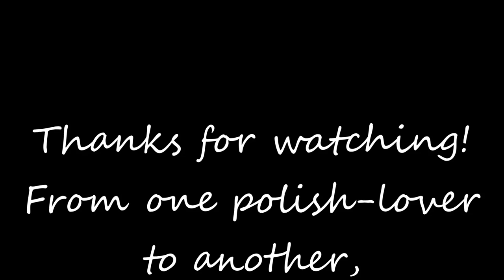Confessions of a Nail Polish Addict Tag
Ok so this was a very chatty tag on my part.  If you really love to hear what I think about nail polish and other random things, then this is the video for you :)  Thanks for everyone who tagged me!

I tag:
aLoveTart
ChaChaCakes
Danielle Kelley
Jennifer Spivey
JessFACE90
Kristen Johnson
Nailpolish BabyyNinety
Paint Those Piggies
The Painted Nail
Total Polish Junkie

Tag Questions:
1. What color are you wearing right now?
2. What nail product can't you live without?
3. What is your favorite nail polish brand?
4. What nail shape do you wear?
5. What's you go to Red, Pink, and Neutral nail polish?
6. Short or Long Nails?
7. What nail polishes are on your wishlist?
8. When do you paint your nails- morning, afternoon, or evening?
9. What's your top nail tip you swear by?
10. What nail polish do you regret buying?
11. Neon or Pastel polish?
12. What's your favorite polish color right now?

Piano covers by Phoebe Moon:
Pennies from Heaven- Arthur Johnston
People- Jule Styne
Pompeii- Bastille
Prelude in C Major- J.S. Bach
Put Your Records On- Corinne Bailey Rae
Rather Be Clean Bandit
Red Lights- Tiesto
Return to the Heart- David Lanz